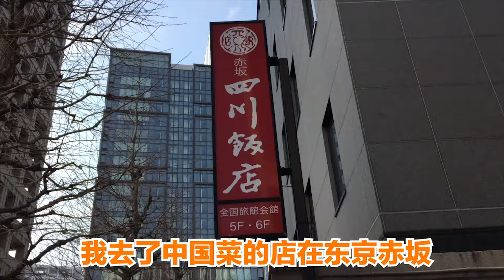我去了中国菜的店在东京赤坂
好吃！炒红薯。炒白鱼。

I went to go chinese restaurant at Tokyo Akasaka. It was so good.

我是直也的个人空间 - 哔哩哔哩 ( ゜- ゜)つロ 乾杯~ Bilibili

我是日本人。正在学中文。我的名字是直也。在东京。Software Engineer.